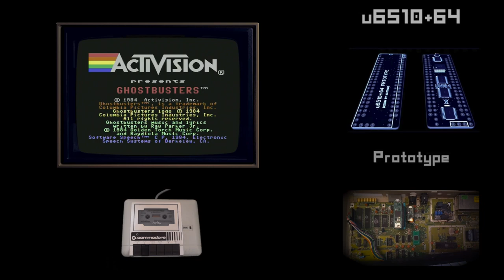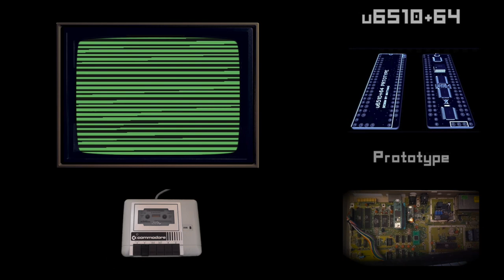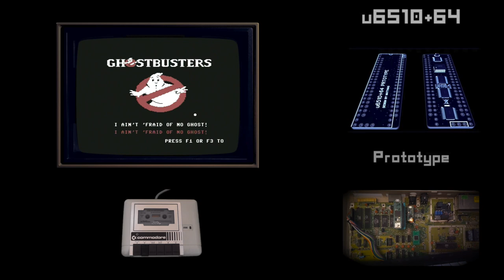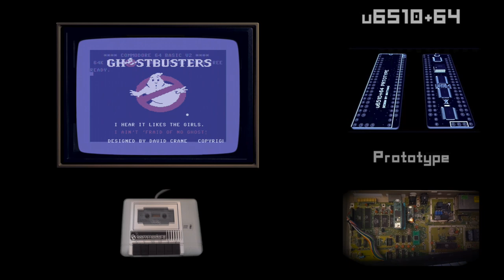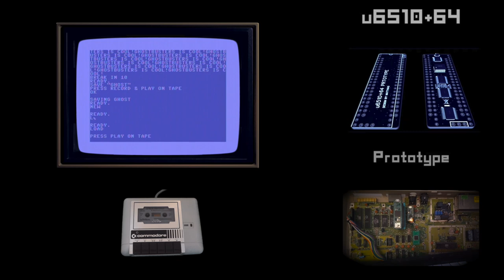New C64 CPU: Loading Ghostbusters from TAPE :-)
I forgot to show that the Tape functions also work with the new CPU, so here it is ;-)   Music "Pathfinder" by myself